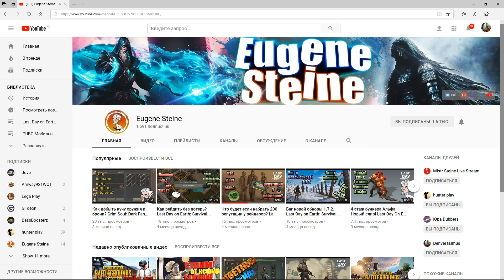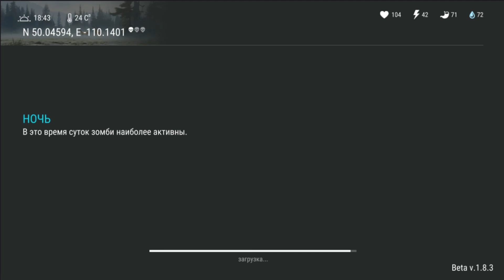Открываем дискету в Last Day on Earth: Survival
Всем привет ребятки. Снова Last Day on Earth: Survival и дискетная локация. Самый топовый лут в игре. Берегите себя.
Ссылка на канал Eugene Steine